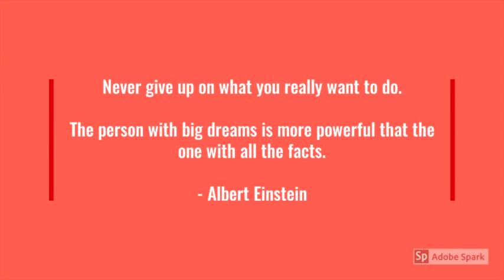Hythe Primary Leavers 2020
For our class of 2020 - congratulations!